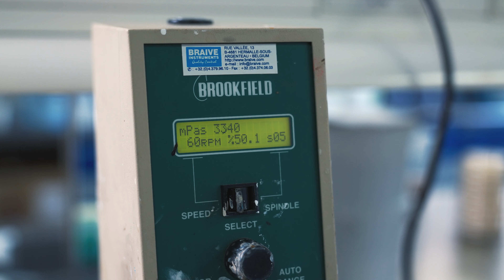Fluidan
Reklamefilm til Fluidan

Filmet af: VIRAL FILM ApS